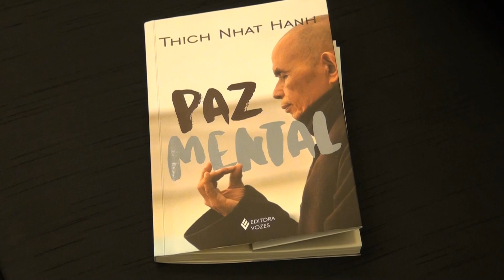Novas Constelações Quânticas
Claudine Zattar conversa com a Psicóloga Consteladora Leda Campos no Quadro Mensagens da Alma

Claudine Zattar
Advogada e empresária joinvilense, Claudine é autora do livro Mensagens da Alma.
As mensagens sempre chamam a atenção pela espiritualidade e por provocar em quem recebe uma reflexão da vida e do momento em que vivem. E isso já ocorre por mais de 12 anos. Estes textos e tantos outros estão reunidos no livro “Mensagens da Alma” (ed. Letra D’Agua, ), lançado no dia 19 de abril 2018, no Garten Shopping, veiculados na TV NET Joinville canal 20 no Quadro Mensagens da Alma do Programa Fabiola Bernardes e também no canal do yotube
“Sempre quis espalhar o bem, deixar uma palavra de carinho e conforto, dizer coisas boas para as pessoas e com as mensagens consegui me dedicar para isso”, conta a escritora. Com uma linguagem acessível e de fácil entendimento, a obra fala sobre situações cotidianas pelas quais as pessoas passam e as quais precisam enfrentar. “Desde os 13 anos busco um vazio existencial. Encontrei na fé o crescimento espiritual que precisava. No livro, trago mensagens que falam com todos, porque traz toda a vivência de dor, alegria e entrega. Ninguém prometeu só felicidade, a vida não é fácil, mas podemos mudar o jeito de ver a vida”, destaca.
A autora revela que se descobriu publicando a obra. “Nunca pensei que aquelas mensagens iriam acabar em um livro. Às vezes nem acredito que escrevi tantos textos. Mas estou certa de que a minha missão de espalhar coisas boas e levar o bem está sendo cumprida”.
Além das mensagens, as 110 páginas do “Mensagens da Alma”, trazem passagens bíblicas e entrevistas com personalidades que abordam o poder da oração e meditação, como a Monja Cohen e o Padre Reginaldo Manzotti, Padre Jorginho e  com a psicóloga Gilda Balsini.

Leda Campos
Este é um trabalho que privilegie a VIDA em relação. É uma ideia que abrange todos os relacionamentos entre adultos, visando o cuidado e a troca equilibrada que nos fazem dignos e saudáveis.O trabalho foca reconciliação e inclusão, olhando para as partes “esquecidas” ou “ignoradas”, e dissolução de enredos antigos que nos prendem, liberando a energia antes bloqueada dentro de nós para uma vida harmoniosa, livre e amorosa. Questões profissionais e relativas à saúde também podem ser trabalhadas.
A Nova Constelação permite o desbloqueio de idéias, padrões e emoções, permite acessar sua inteligência emocional, criativa e intuitiva, conectar as respostas dentro de você para um fluir na vida. Essas respostas se manifestam em mudanças pessoais, nos relacionamentos, na saúde, permitindo ainda que você acesse sua verdadeira jornada, seu poder, força e realização. Você pode se tornar livre de papéis assumidos inconscientemente.

As Novas Constelações Quânticas nos proporcionam um SIM à vida com uma força de AMOR tão absoluta que nos comove muito profundamente.
Com isso, abrem-se as portas do mundo, da força, da coragem e da PRESENÇA do AMOR em nós, ressoando para todos do nosso sistema.
Todo o trabalho está em sintonia com a energia da vida e centrado na reconciliação e inclusão, trazendo o sucesso, a saúde, o amor e a abundância.
Esta abertura para a vida como é, agradecidos, ainda entendendo ou não, nos permite a conexão com Algo Maior que nos leva a algo NOVO, bom para todos e para o todo.
Leda Campos - Consteladora: Leda Campos – Psicóloga Clínica | CRP 12/00966
Maestria em Novas Constelações
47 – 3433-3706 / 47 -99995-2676